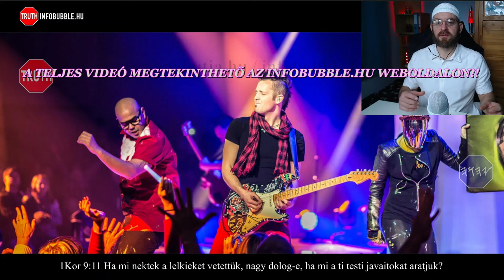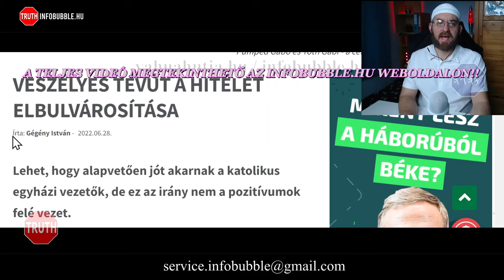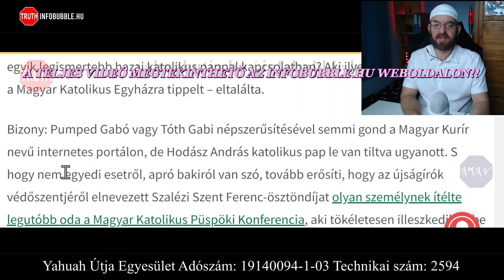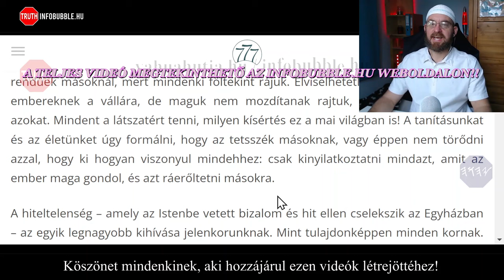EGY KATOLIKUS PAP VALLOMÁSAI